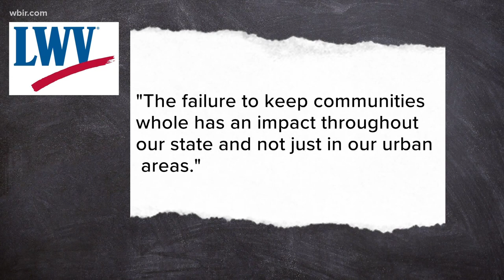TN House to vote on proposed redistricting map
State lawmakers are voting on several bills tied to redistricting, and that change will stick for the next 10 years and impact voters across the state.